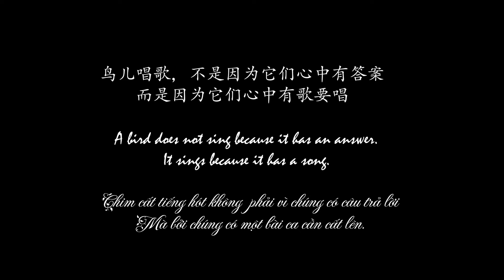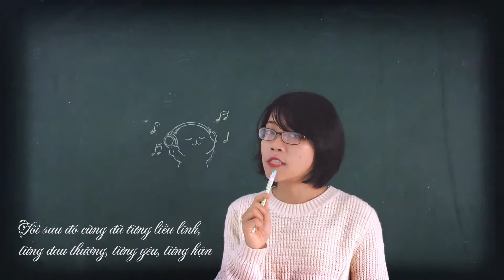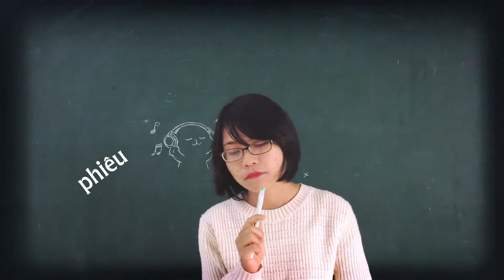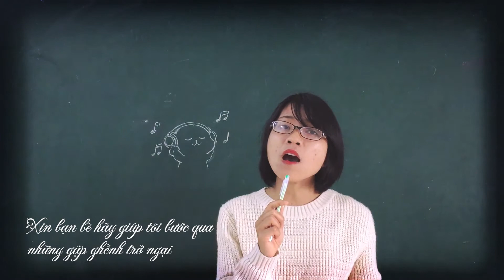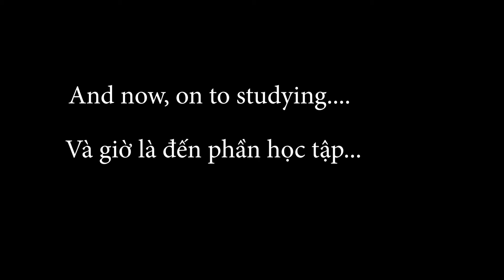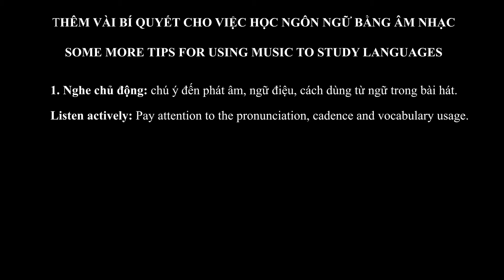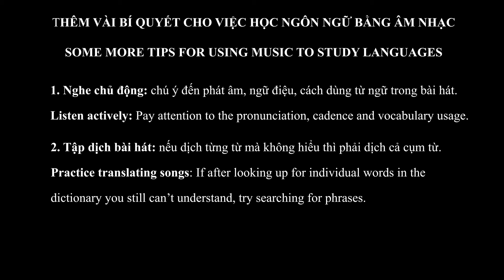[TỚ HỌC TIẾNG TRUNG] #2: Học tiếng Trung qua bài hát